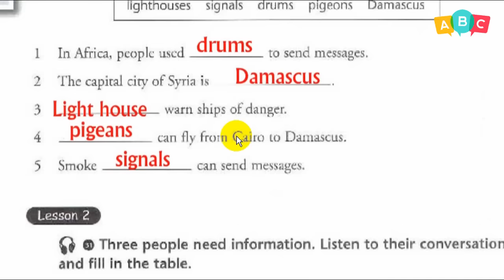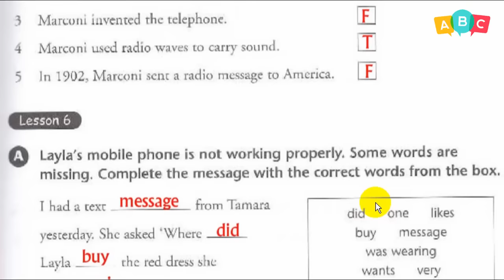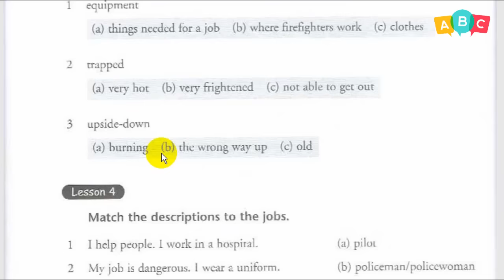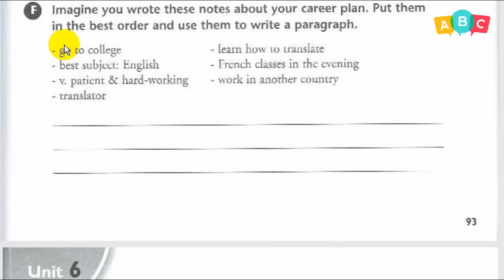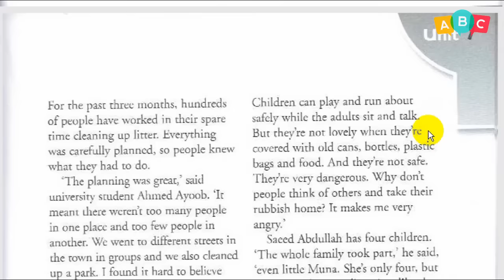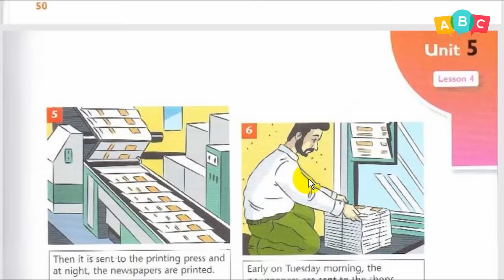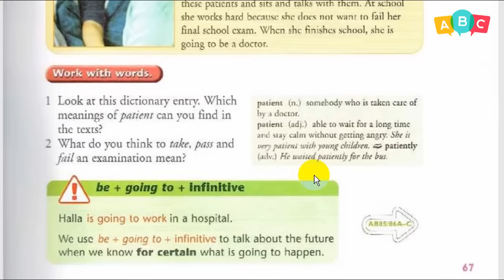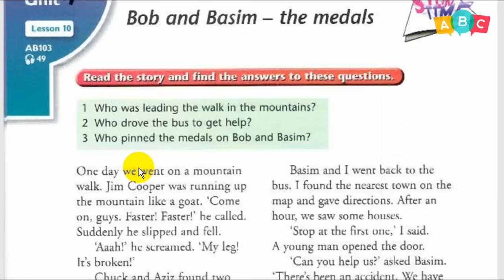انكليزي -كيف اتحضر لامتحان نهاية الكورس الثاني للصف الثاني المتوسط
دروس تعليمية لمناهج اللغة الإنكليزية في العراق / الصف الثاني المتوسط /